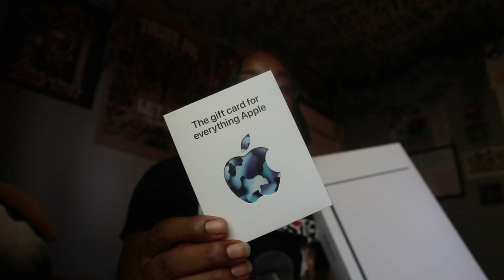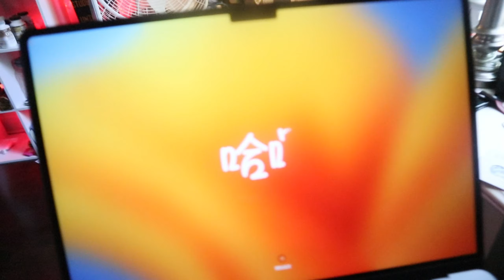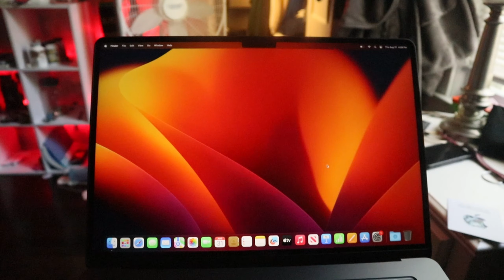macbook air 15in unboxing + my vision board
In today’s video I’m going to be unboxing my macbook air 15in midnight blue! I'm getting better at editing ya'll and keeping up. Filming this video felt like I was living out one of my manifestations because i've been wanting a macbook since I was a literal child lmao. This is not professional by any means, but I did want to get this video out there so I can become more comfortable with posting consistently. Without further ado, I hope ya'll enjoy this video and i'll see you in my next one :)

My name is Reese and I'm currently 20 years old attending the U of MN double majoring in AFRO Studies and History (with a focus in ASL). I love creating content, spirituality, and growing as a person.

My channel is going to be based around spirituality, lifestyle and vlogs, and possibly some rants/exposing will be in the cards (relating to the people who run the gov and other things in that sort :) ) With me also double majoring in AFRO studies + History, I'm going to educate people on my channel that would not have know about the info if I didn't say something because we all know how it goes of whitewashing black history, the truth needs to be said. I'm also very passionate about the language ASL, and intend to become an ASL interpreter after I graduate from the U!

With that being said, thanks for tuning into my video and I hope you enjoy! BUT, it does help with the youtube algorithm :) ) and please comment your thoughts on the video and what I can do better, I’m always down for constructive criticism :)

Equipment:
Music: (I will be making a playlist of all the music that I've used in any videos so it's easier to find them. The link will be posted in the next video!